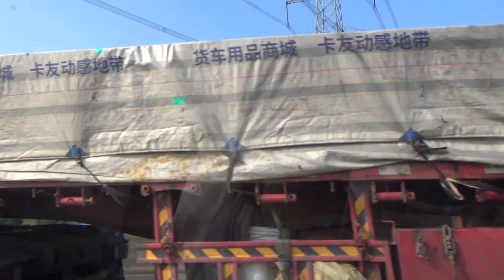WE WENT FOR A ROAD TRIP AND I TRIED IT!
First road trip since forever~btw id def do it again its so much fun